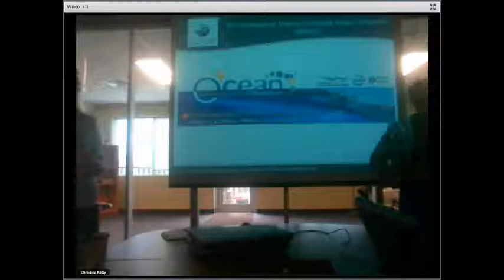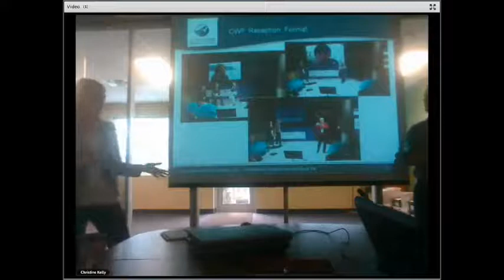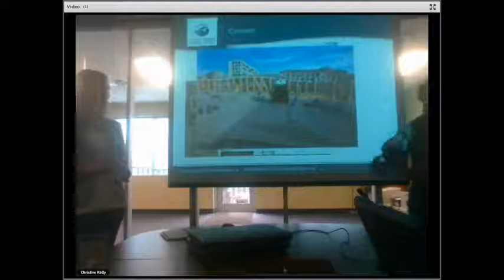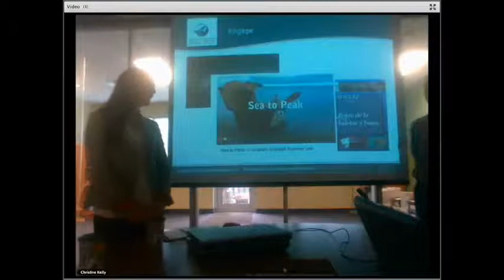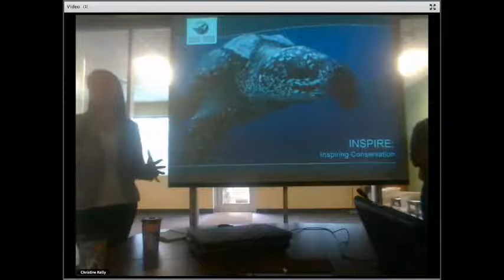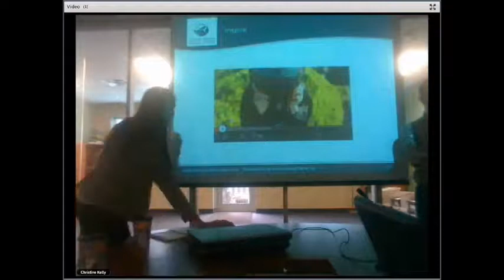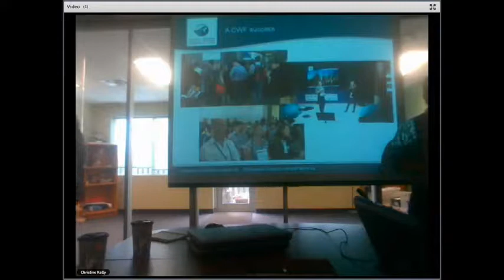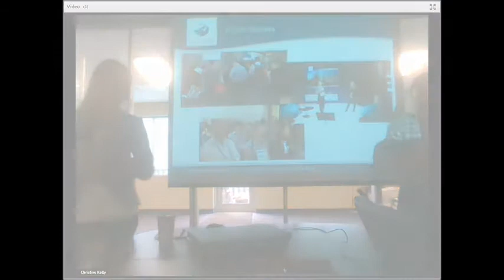CWF Wild Webinars: IUCN Impac 3 Congress